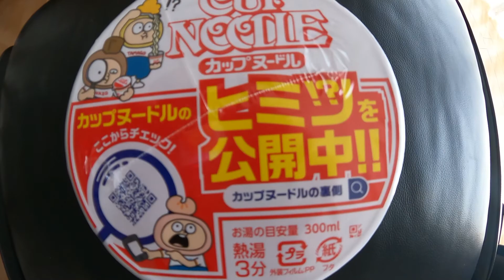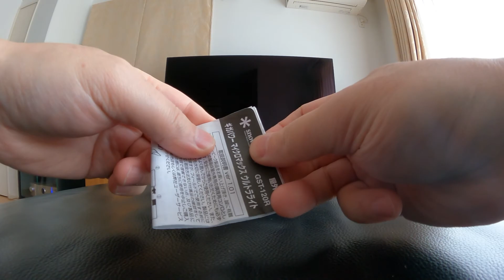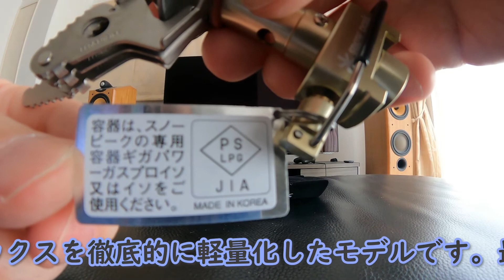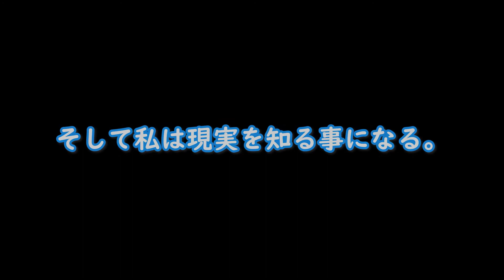DEZOカップラーメンを食う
商品紹介
・スノーピーク(snow peak) バーナー ギガパワー マイクロマックス ウルトラライト GST-120R

・スノーピーク(snow peak) ギガパワーガス110

・スノーピーク(snow peak) カップヌードルクッカー SCS-070

DEZO →　@dezo_tv
AYUZO　→　@Ayuzo1117

初めまして、DEZOと申します。
趣味はキャンプにロードバイクと船釣りをやっています。

コメント欄は基本的に自由ですが、誹謗中傷や一人でも不快に感じるかもしれないと判断されるコメントを発見しましたらコメント消去し、ユーザーブロックさせて頂きます。
皆さんで楽しくやりましょう♪

【撮影機材】
・マイク
AKG　C214　　商品リンク
・オーディオインターフェイス
YAMAHA　MG10XUF　　商品リンク
・撮影カメラ
　SONY　HXR-NX5J
ゴープロ9　　商品リンク
ゴープロ7　　商品リンク